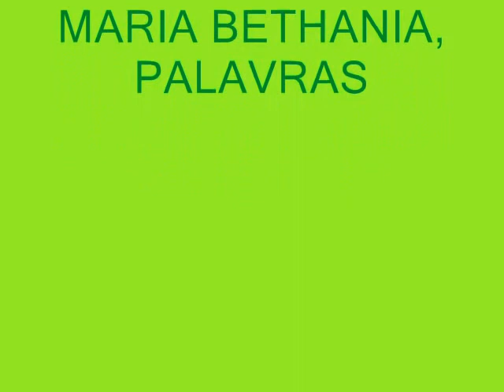MARIA BETHANIA, PALAVRAS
Embora triste linda musica...na verdade quem já não perdeu um grande amor?